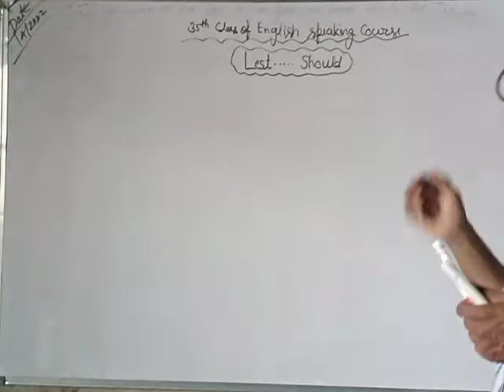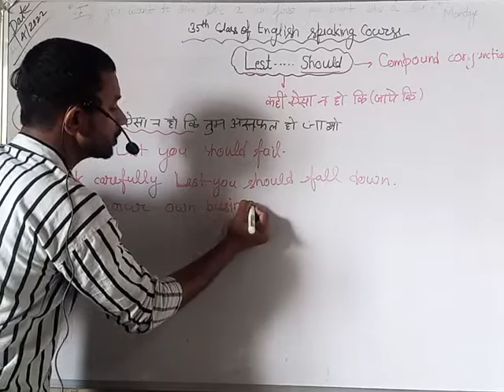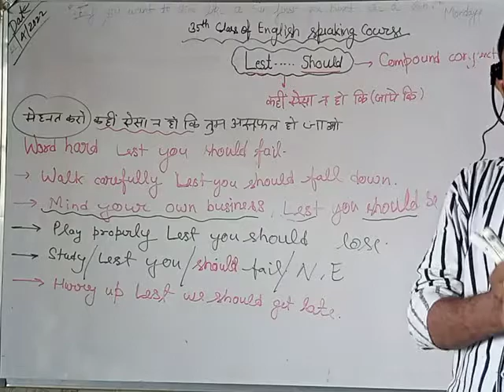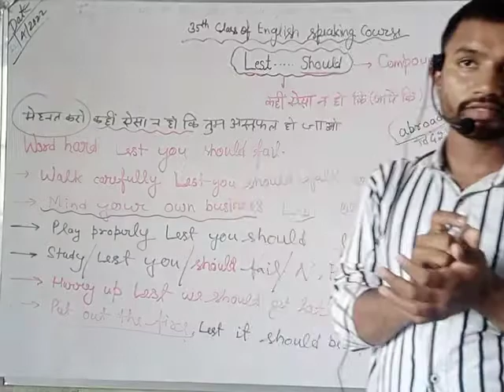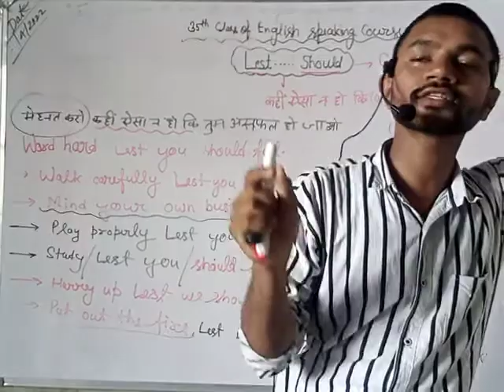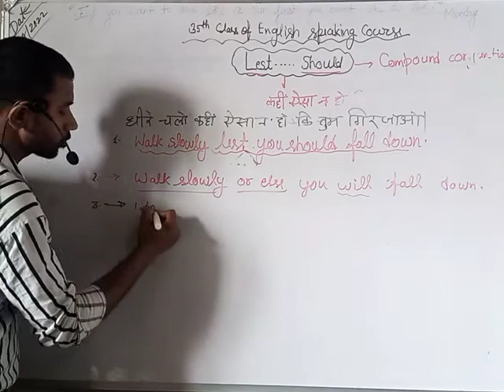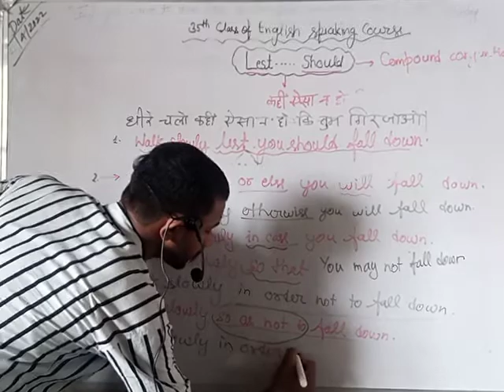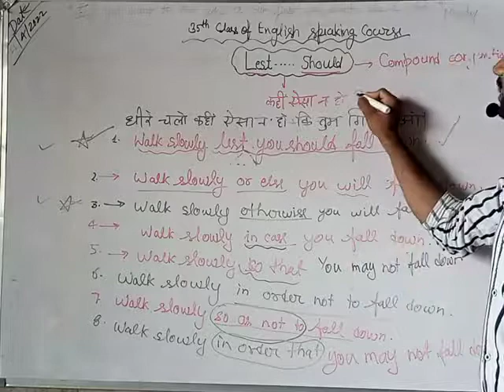35th class of English speaking course ( lest....should)